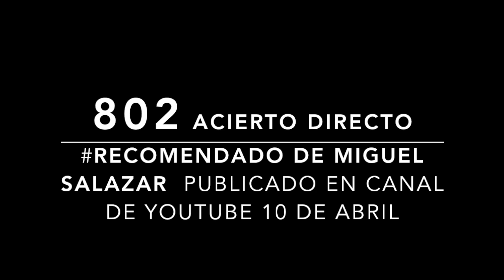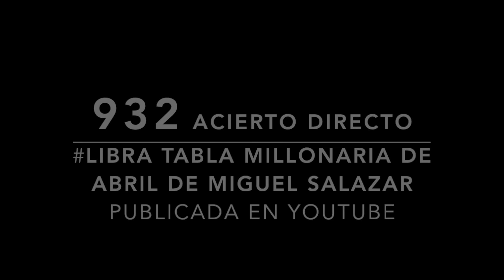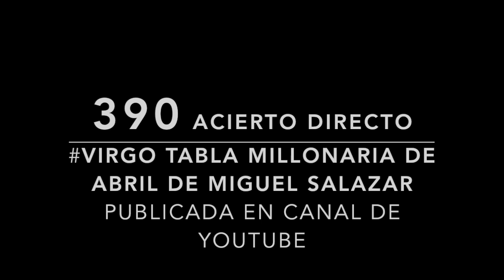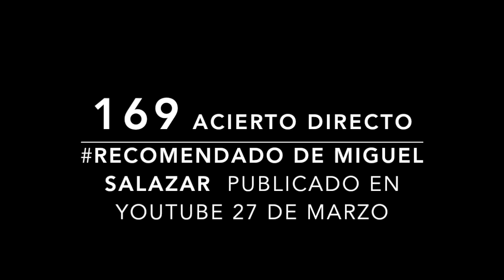ACIERTO DIRECTO DE MIGUEL SALAZAR COLOMBIA